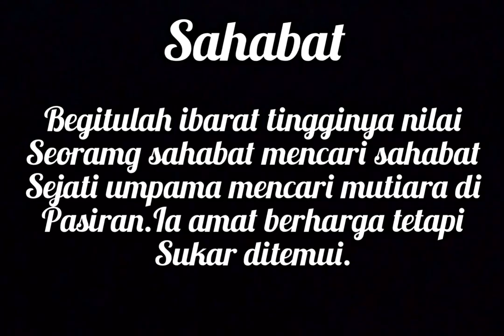SAHABAT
SAHABAT~ begitulah ibarat tingginya nilai seorang sahabat mencari sahabat sejati umpama mencari mutiara di pasiran .Ia amat berharga tetapi sukar ditemui.